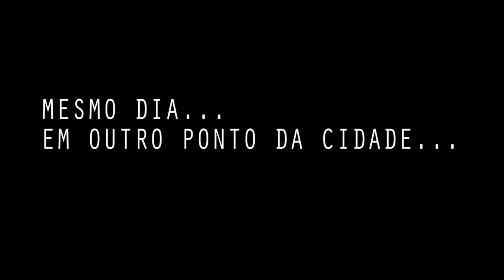OVNI EM PORTO ALEGRE - data: 03/03/2019 hora: 17:20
Pois bem galera, achei o arquivo ORIGINAL que foi gravado direto no cartao SD do meu antigo SAPRK DJI!
Essa filmagem foi realizada em 03/03/2019 Era dia de Carnaval, pelas 17:20h...
A aeronave cruza da esquerda para a direita e no outro take, ela fica flutuando ou algo do tipo, no mesmo lugar e logo voa da direita para esquerda, em meio aos predios.
Reparem na coincidencia do momento em que eu faço o giro do drone para a esquerda e, por muita sorte, o OVNI se movimenta quase que em sincronia com  a camera! Incrivel mesmo!!
Logicamente isso tudo foi possivel perceber quando eu estava editando o proprio video na integra.
Quando percebi um movimento, ate pensei que fosse um inseto ou algo parecido.
no FRAME a FRAME (quadro a quadro) percebe-se bem do que se trata.
Uma SORTE!!!
Esta ai entao o video e agora, com recursos melhores de SLOW MOTION!
Curtam e reflitam antes de postar qualquer comentario sem nexo...
Eu nao preciso mostrar ou provar nada a ninguem, apenas estou compartilhando esse momento UNICO em minha vida.
Abraco a todos...
Aqui esta o LINK de quando postei pela primeira vez os FRAMES congelados (observem o teto, laterais da espaçonave, que interessante!)